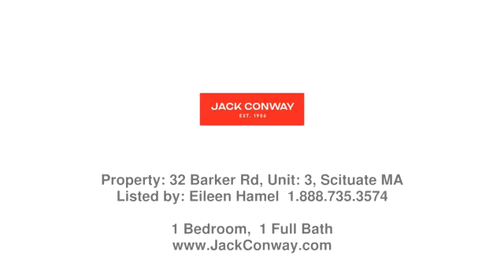Real estate in Scituate Harbor - Condo property - Listed by Eileen Hamel , Jack Conway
Price: $549,000

Nestled in a prime location overlooking picturesque Scituate Lighthouse, this charming condo offers convenience and leisure at your fingertips. Here you’ll enjoy coastal living in a sought-after area near Museum Beach, The Yacht Club, and vibrant Scituate Harbor with its many shops and restaurants. Inside, discover four generously sized rooms providing ample space for comfortable living, complemented by in-unit laundry for added convenience. With plenty of storage, including additional assigned storage area, organization is effortless. Step onto your private deck and soak in views creating a perfect backdrop for morning coffees or evening sunsets either alone or while entertaining guests. This move-in ready unit is one of only four, providing a sense of exclusivity, with one parking space assigned and extra parking available for guests. Whether you're seeking a serene retreat or an active coastal lifestyle, this property offers it all. Don't miss your chance to make this yours today.